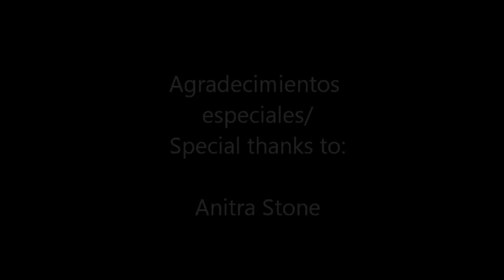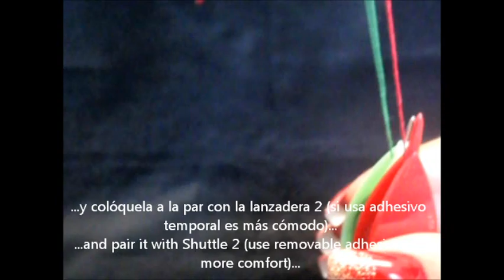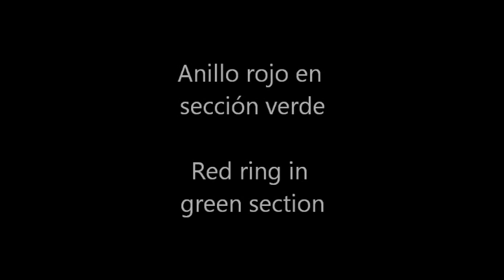frivolite-tatting lesson 138 anillos de dos colores - 2-color rings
Como hacer anillos de dos colores.
How to make 2-colored rings.